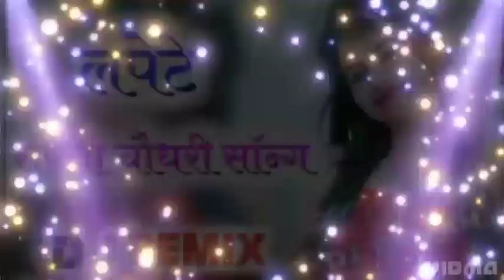পুরুলিয়া ডিজে নিউ,,♥️♥️♥️♥️♥️